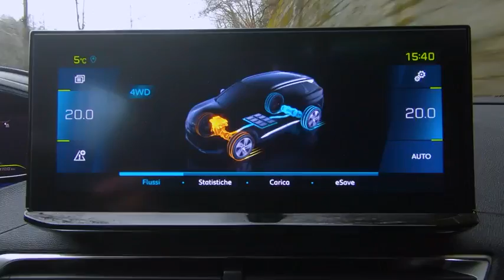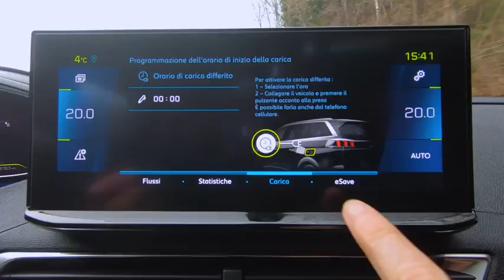3008 HYBRID4 Peugeot sulle nevi della Valle Camonica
Il nuovo Peugeot 3008 HYBRID4 vanta ben 300 CV complessivi che garantiscono prestazioni superlative. Una motivazione più che valida per intraprendere quindi un viaggio in una delle più celebri valli alpine: la Valle Camonica.

Leggi l'articolo completo sul Lifersblog.com